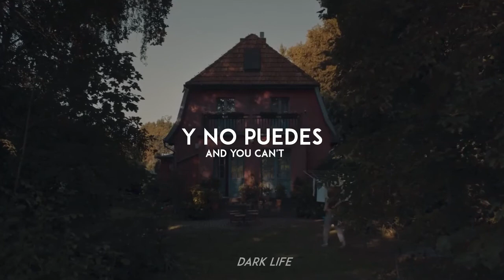Alev Lenz - May the Angels (Sub Español/ Lyrics) | DARK Soundtrack Season 2 | S2:E5 | Netflix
Alev Lenz - May the Angels

ENGLISH:
Hello friends, this music is from "Dark" season 1

Soon we will make more lyrics and subtitles of sounded music, series, etc.

Also recommend music :)

ESPAÑOL:
Hola amigos este esta musica es de "Dark" de la temporada 1

Pronto haremos mas lyrics y subtitulados de musicas sonadas, de series , etc.

Tambien recomienden musicas :)

📌IMPORTANT